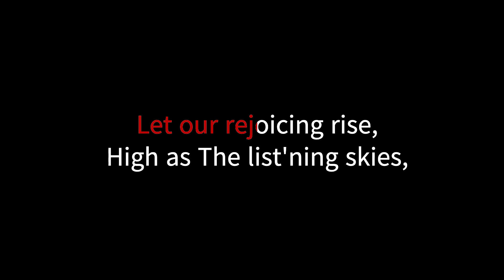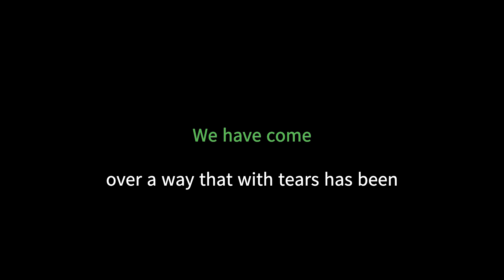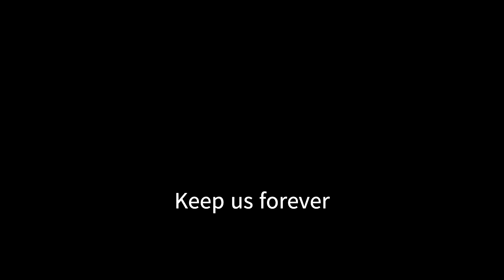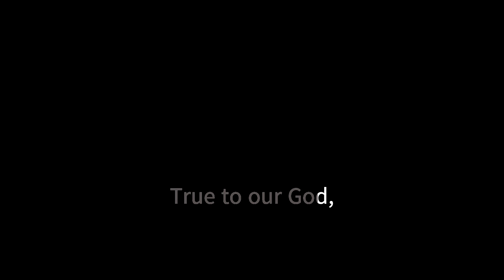LEVAS Black Alley Lyrics Video